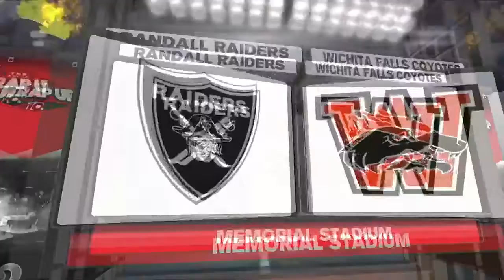THE WRAP UP WEEK 7: Game of the Week and 5A Scores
Check out the Game of the Week and 5A Scores from Week 7 of The Wrap Up!